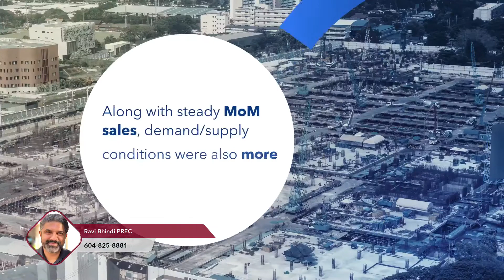Is Canada's housing market adjustment ending?